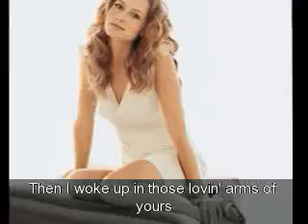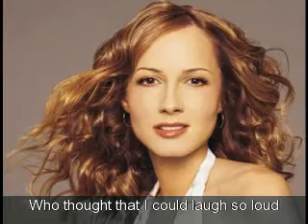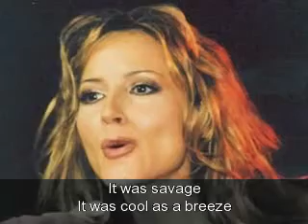Tribute to Chely Wright - It Was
A Chely Wright animated slideshow / montage amidst her song "It Was."